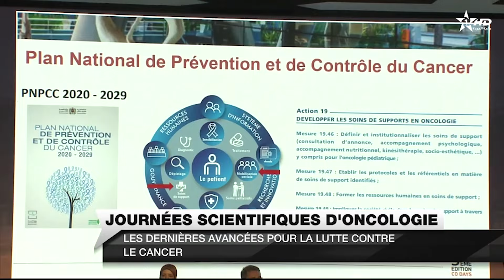JT en Français Al Aoula du 23/11/2024